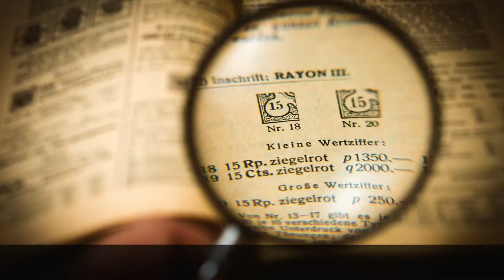Tell It Straight 2018: Gabriel Hogan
Data Protection